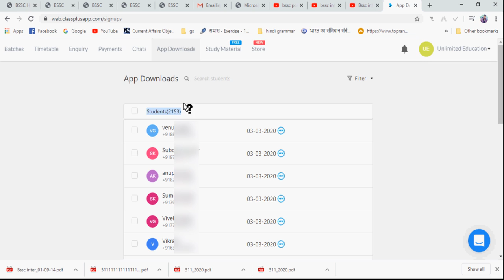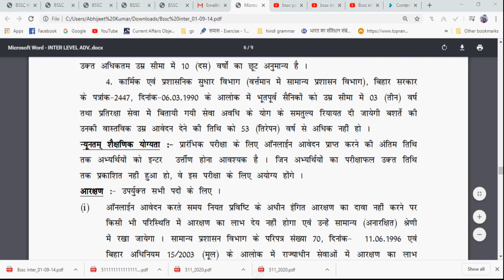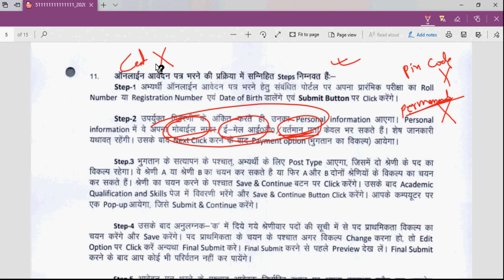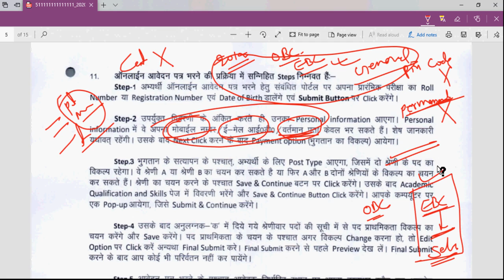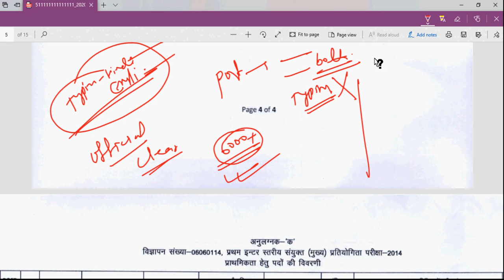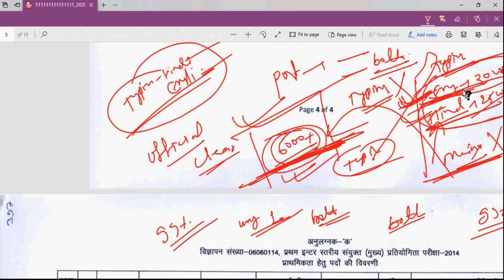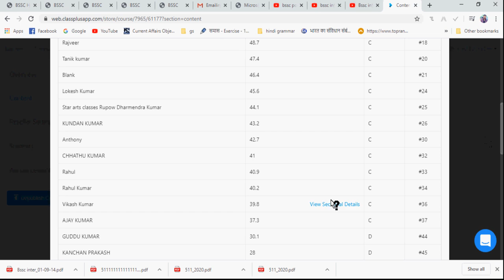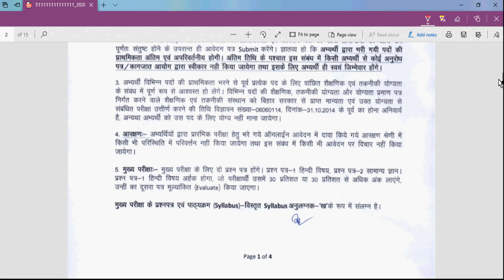आपके सभी सवाल का जबाब |bssc inter level post preference|bssc mains online form|bssc how to fill post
For BSSC Inter Level Mains Preparation & Test Series - Download APP - Unlimited Education